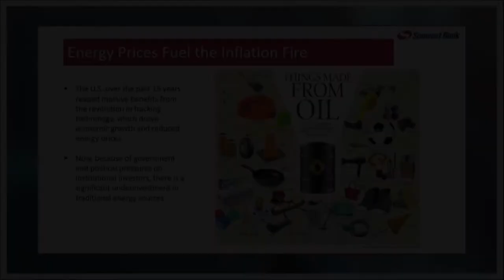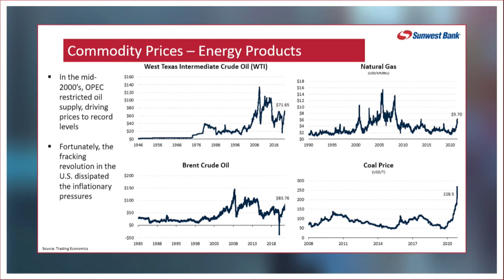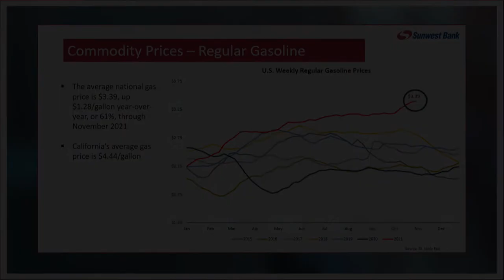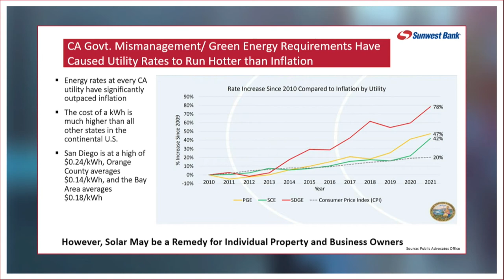Sunwest CEO, Eric Hovde - Energy Prices Fuel Inflation - 2021 Economic Forum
Eric Hovde discusses how energy prices fuel inflation at the 2021 Economic Forum.